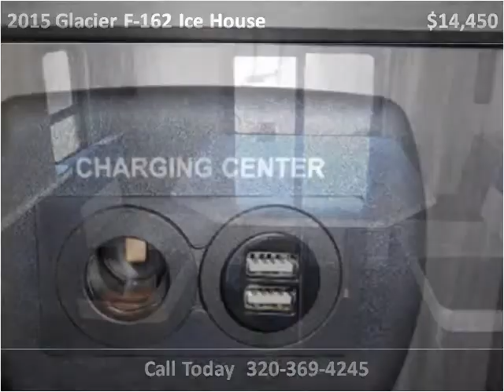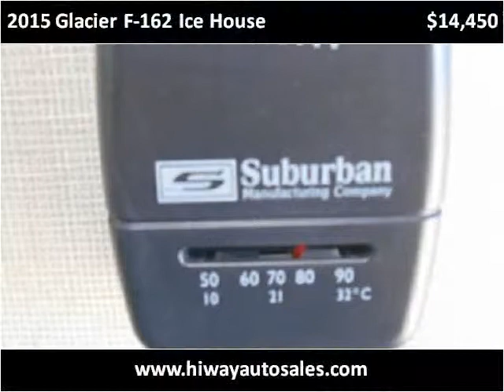2015 Glacier F-162 Ice House New Cars Pease MN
This 2015 Glacier F-162 Ice House is available from Hi-Way Auto Sales.